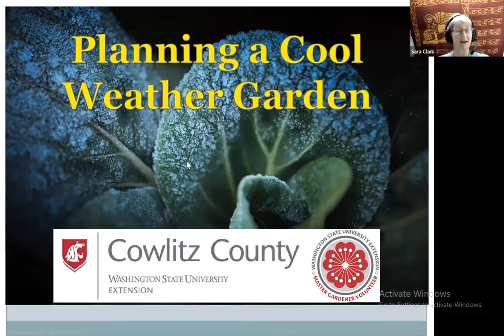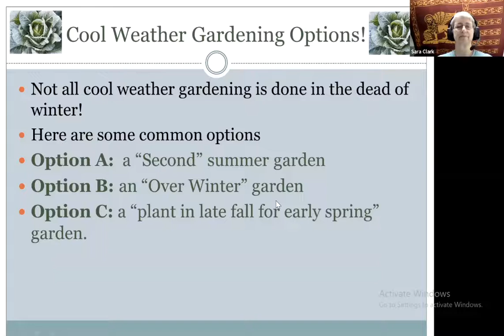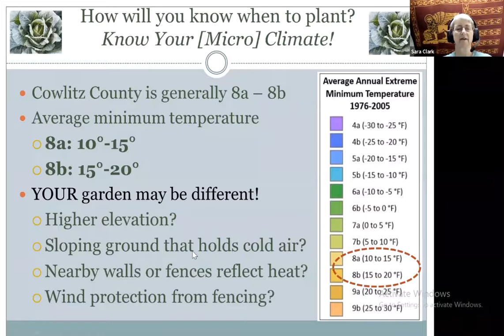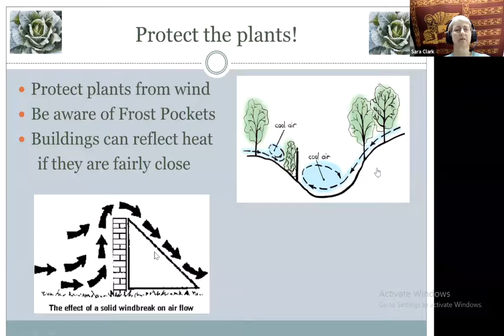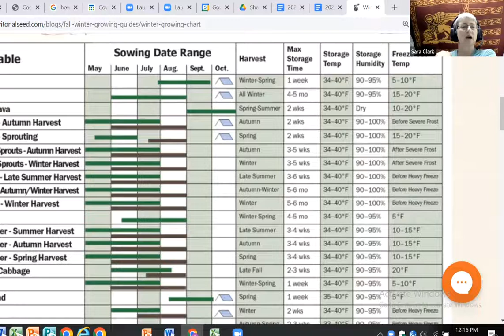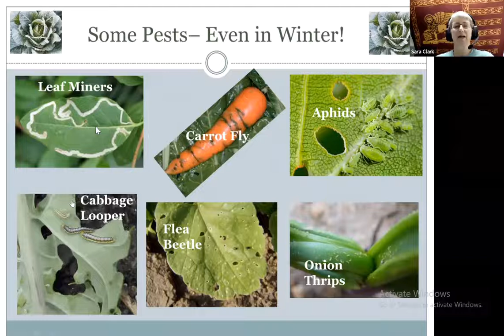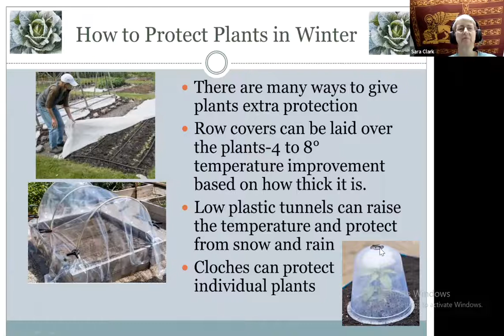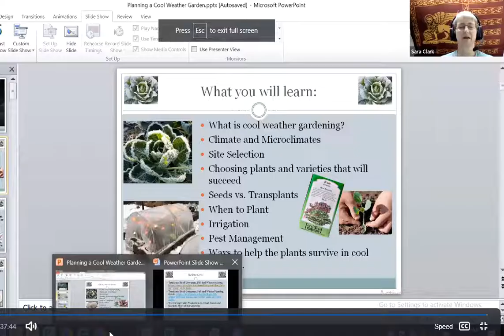Planning a Cool Weather Garden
Cool-weather gardens allow you to grow your own veggies to harvest in fall or to overwinter and harvest in spring in the PNW. WSU Master Gardener Sara Clark will share what you need to do!  You can find the presentation slides and resources
As Master Gardeners, our mission is to share research-based information about sustainable gardening practices with the folks in our community. There's something for everyone here!  More resources-you'll find the handouts and resource links for this workshop